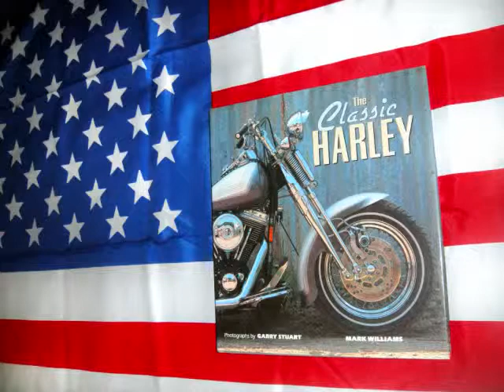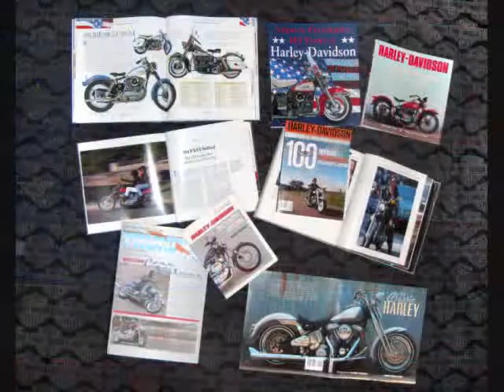Harley Davidson items collection of Sarah Goldberg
Adorable collectables! My favorite items that I use everyday & everywhere. I always wish to have more and better because life is given to ride.